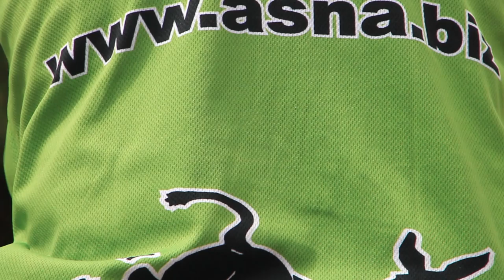Circuito Fuente Alta